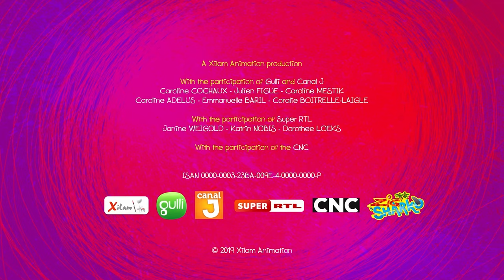Xilam Animation/Gulli/Canal J/Super RTL (2019)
Source: Episode 24 of Season 3 (listed as the Halloween Special) of Zig & Sharko capped from The Roku Channel.